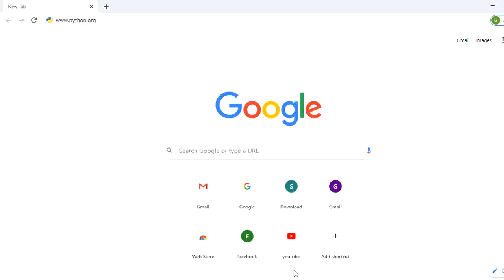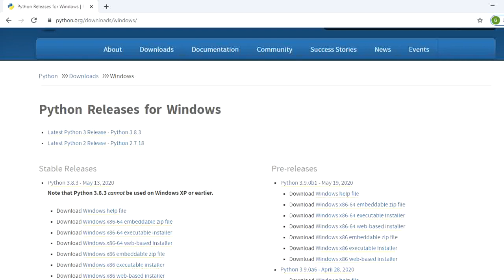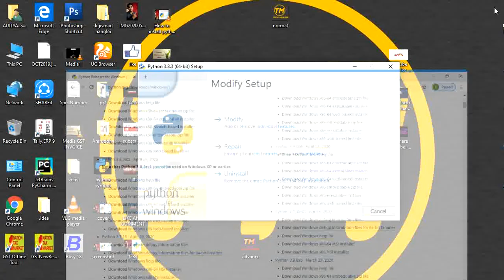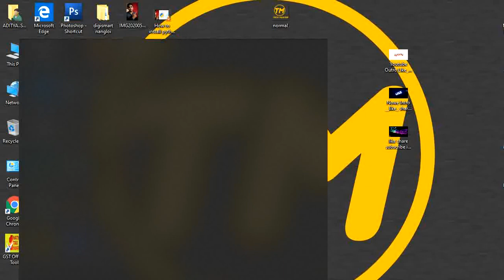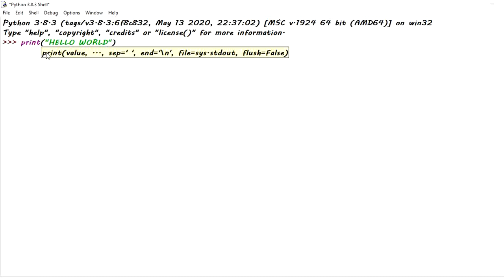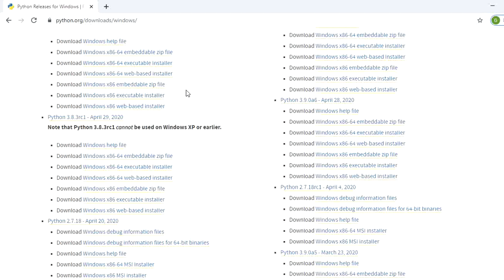Python Tutorial | how to install python | How to install Python(IDLE) | windows 10 | hindi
# Easy three steps to download programming app
        Python(IDLE).
*  Check Whether you are connected to internet
*  Go to browser and search
*  Select operating system(32-bit, 64-bit Processor)
    and choose Python Version(2.7.18 to 3.8.3)
    you want to be install.
 (click  and your downloading will be start).